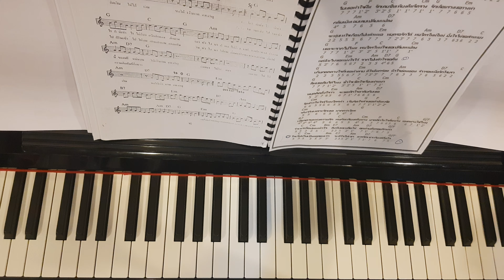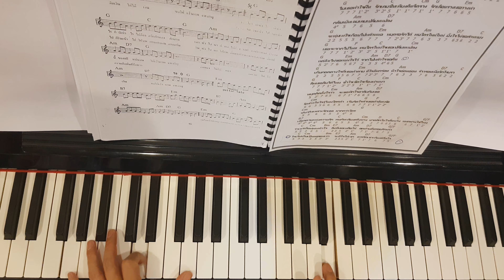เพียงครึ่งใจ - Piano